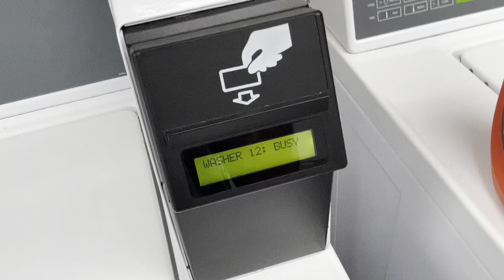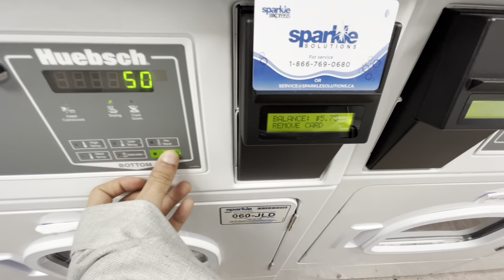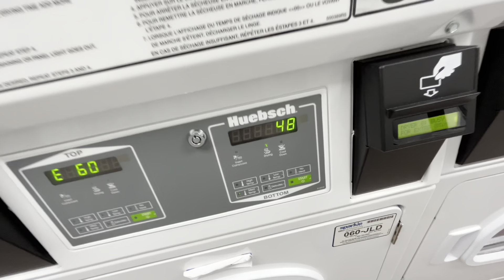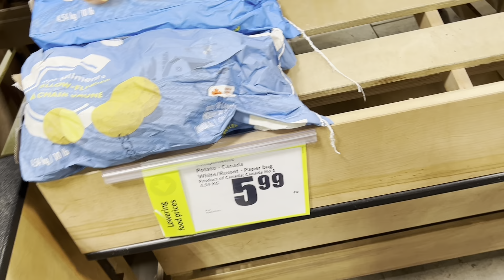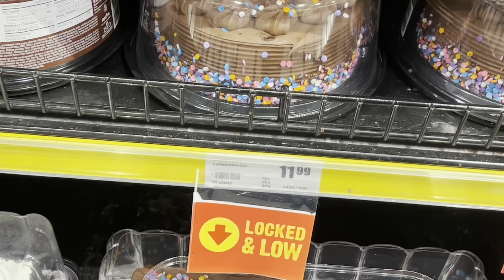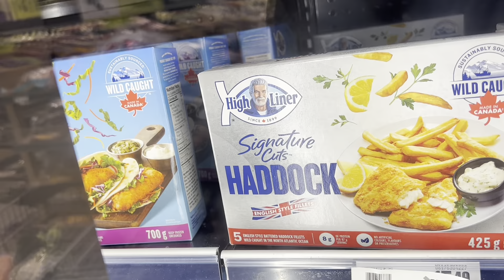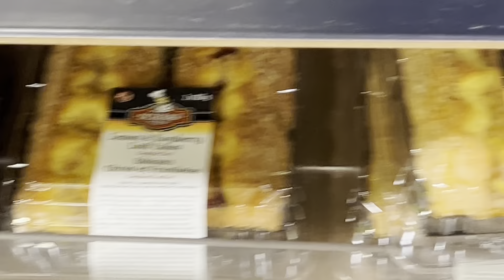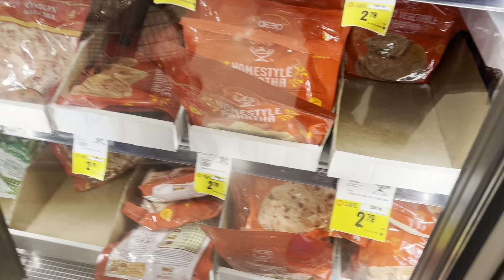How to do laundry in Canada | Trip to Freshco | Lakshay Rose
My instagram: I'm on Instagram as lakshay_rose007. Install the app to follow my photos and videos.